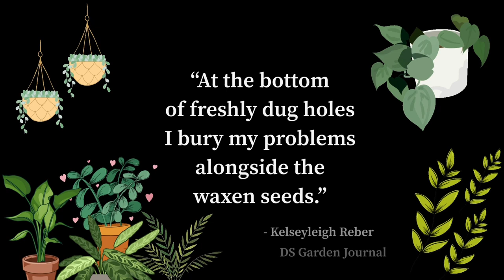Calming Birds and Nature Sounds + A Little Spring Garden Update (Zone 4) | DS Garden Journal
"At the bottom of freshly dug holes I bury my problems alongside the waxen seeds."
- Kelseyleigh Reber

Spring came early this year.  In the past years, the sedums weren't in "bloom" until mid-May.  The lilies don't peek through the ground until then.  It's only mid-April, yet we see spouts from the sedums and hosta already.  I also planted bulbs in the fall last year,  I have more to look forward to this year than ever.  The tulips, daffodils and hyacinths are busy popping out from the ground.  Maybe that gives me the feeling of an early spring as well.  Besides the crocus now blooming beautifully, I have some yellow daffodils to look forward to.  I may have troubles when I planted these bulbs deep in the ground.  Now, they are coming out to say hello and reminding me that new life comes... and those troubles can sometimes transform into something beautiful.

Spring is an exciting time.  We can't wait to say goodbye to the cold and dreary winter.  But the snow graces us with it's presence once in a while.  Reminding us that blessings keep pouring down from heaven.  Then the rain makes the grass green.  Soon, there'll be colorful flowers as well.  In the meantime, we keep anticipating good things to come as we slowly see the ground come alive.

the birds are serenading these flowers as they grow... I like to think that these birds are singing to me too.  There are some times I feel troubled then a group of birds would give me an impromptu chorus.  I take that as a song telling me "it'll be okay"... and it is!  It is okay!

I hope you have pleasant thoughts this spring as well.  True, there are many uncertainties in life today.  Tomorrow seems to bring one surprise after the other, some not at all pleasant.  But let tomorrow worry about tomorrow.  Let's enjoy today with the birds singing and the tulips sprouting.  If we are too distracted, we might miss the beautiful crocuses.

Take courage, you've got this!

Welcome to Delightful Souvenirs - A journal of (mis)adventures from the Garden.  Hello!  I'm Maiah from Moncton, New Brunswick, Canada.

Where I am, the warm season fit for outdoor planting last only for a hundred to hundred and ten days (100-110 days).  That is really short, but it makes for fun adventures and mishaps as we try to cram as much activity and growth in such a short season.  A delightful autumn follows the growing season where everything bids goodbye for the moment, some plants and flowers have to rest, some have to say goodbye.  Legacy is left behind though experiences, seeds... that will help the next seasons re-growth.  A long winter follows where, hopefully, a blanket of thick snow covered the ground and protects the life underneath from the harsh cold.  It is at this time that we may take a rest from our toil.  It is also enough time to forget much of what has been learned from the past season's gardening.  Hence, gardener's are encouraged to keep a diary of garden events and experiences.  Here is my garden journal.

It's a great tool to keep the memories and lessons learned from the passing seasons of gardening.  I have a delightful time reminiscing the good times and being reminded of lessons that I did to do better on.  It is my hope that you, likewise, would find these videos enjoyable and helpful in your own gardening journey.

Thank you and may you have a delightful day!

Maiah - Delightful Souvenirs
Garden Journal
Moncton, New Brunswick, Canada